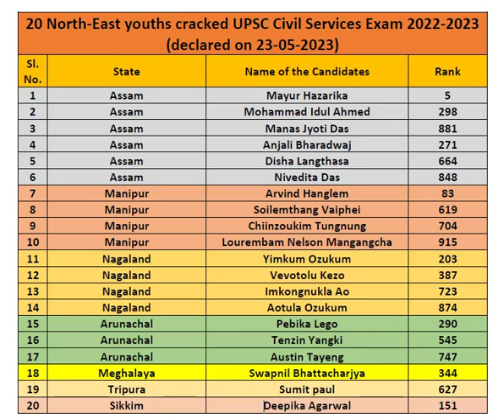20 North-East youths cracked UPSC Civil Services Exam 2022-2023 (declared on 23-05-2023)